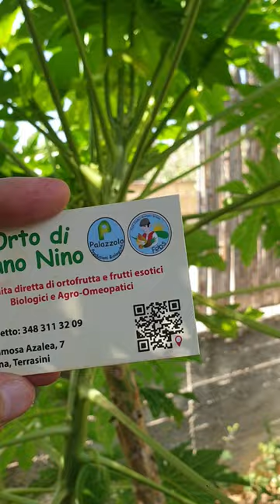PAPAYA a PALERMO a cielo aperto con i frutti - Max Gaetano con Benedetto dell'orto di Nonno Nino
A Terrasini (città metropolitana di Palermo) Max Gaetano intervista Benedetto con i frutti tropicali ed i suoi alberi tropicali a CIELO APERTO: mango, avocado, papaya e addirittura 40 piante di platano (la banana sud americana, in spagnolo platano macho)
Orto di Nonno Nino
Via Mimosa Azalea 7
Paterna
Terrasini